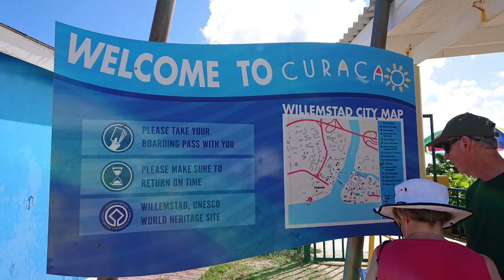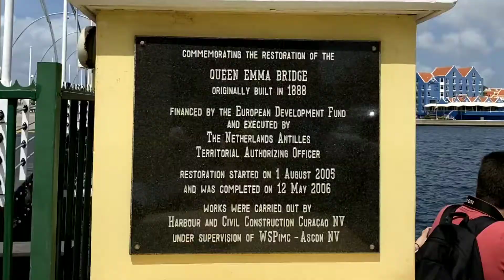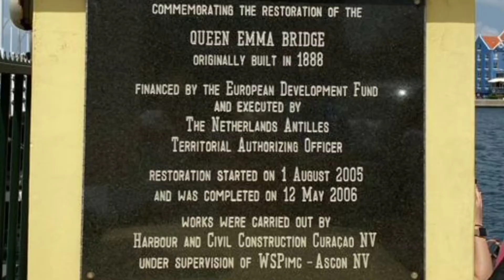Curacao | Dutch Caribbean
One explanation is that Curaçao was the name by which the indigenous peoples of the island identified themselves, their autonym.[15] Early Spanish accounts support this theory, as they refer to the indigenous peoples as Indios Curaçaos.[16]

From 1525, the island was featured on Spanish maps as Curaçote, Curasaote, Curasaore and even Curacaute.[17] By the 17th century, it appeared on most maps as Curaçao or Curazao.[16] On a map created by Hieronymus Cock in 1562 in Antwerp, the island was called Qúracao.[18]

A persistent but undocumented story says that in the 16th and 17th centuries—the early years of European exploration—sailors on long voyages often got scurvy from lack of vitamin C. According to some accounts, either Portuguese or Spanish sailors who were ill were left on the island now known as Curaçao. When their ship returned, some had recovered, likely cured from scurvy after eating fruit with vitamin C. From then on, supposedly, the Portuguese referred to this as Ilha da Curação (Island of Healing)[14] or the Spanish as Isla de la Curación.[19]